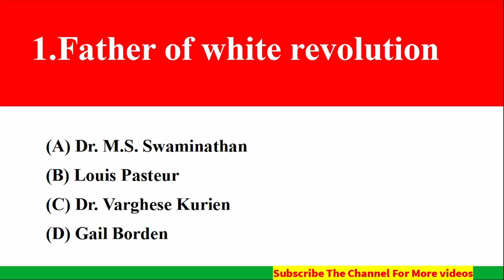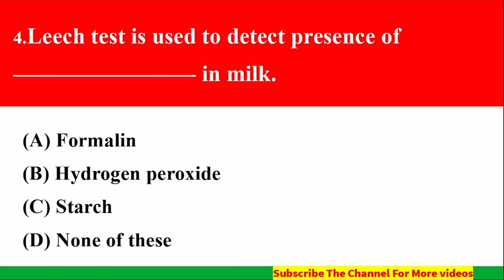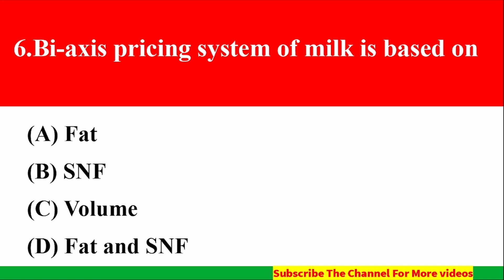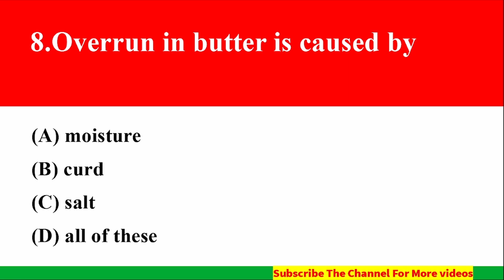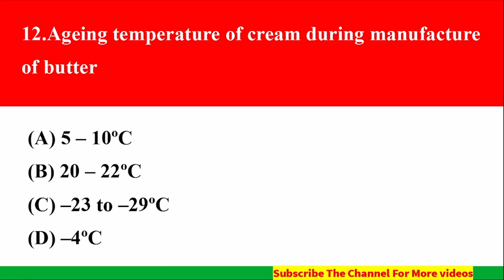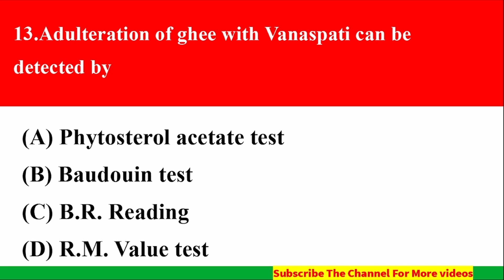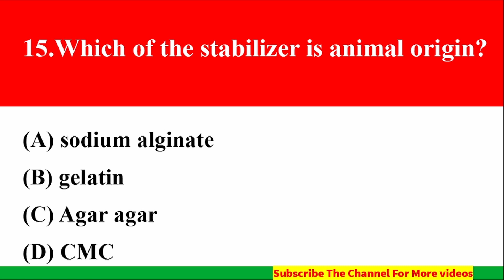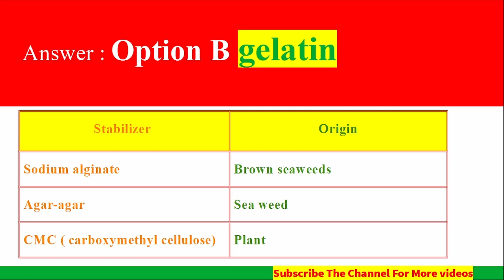DAIRY FARM INSTRUCTOR | Kerala Dairy Development | Dairy Products | Mock Test Part 1 | Kerala PSC